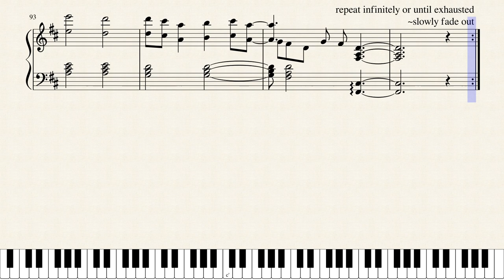Boards of Canada - RoyGBiv Piano Tutorial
Arrangement of a beautiful electronic piece from BOC for Piano.